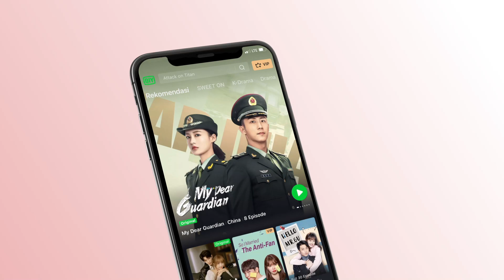Shi Yi ciuman Zhousheng Chen [INDO SUB] | Forever and Ever Ep.9 | iQiyi Indonesia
【Deskripsi】
Shi Yi (Bai Lu), pengisi suara terkenal yang rendah hati bertemu dengan profesor kimia elegan Zhou Shengchen (Allen Ren) yang kembali dari luar negeri di bandara, keduanya sangat cocok begitu bertemu. Demi menyelamatkan bisnis keluarga, Zhou Shengchen menyetujui persyaratan ibunya, dan mengajukan pertunangan dengan Shi Yi yang disukainya. Lambat-laun, mereka pun saling mencintai. Ketika Zhou Shengchen bertemu masalah, Shi Yi selalu menemaninya. Ketika Zhou Shengchen dijebak, Shi Yi terluka dan koma demi menyelamatkannya. Setelah dirawat Zhou Shengchen dengan teliti, Shi Yi akhirnya sadar, dan mereka sepakat untuk tak pernah berpisah lagi dalam kehidupan ini. Drama kolosal “Kenangan Chang’an” yang diperankan oleh pemeran utama drama ini, Allen Ren dan Bai Lu, sedang viral ditayangkan.